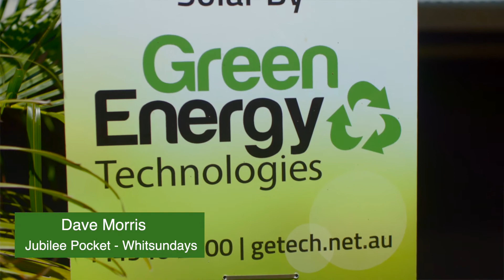Green Energy Technologies Dave Morris in Jubilee Pocket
Dave had 5.31kW of REC Panels and a Solax X-Hybrid Inverter installed along with a hot water timer.